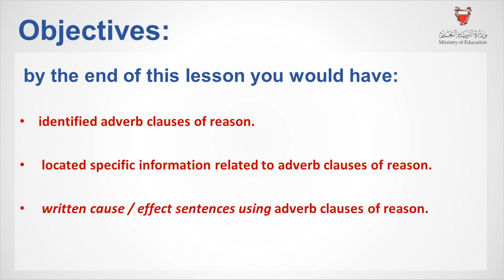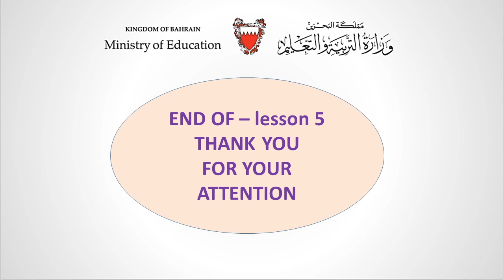Eng 808- Adverb Clauses of Reason -Unit 9- Lesson 5